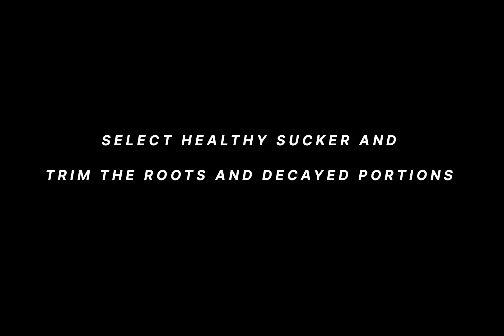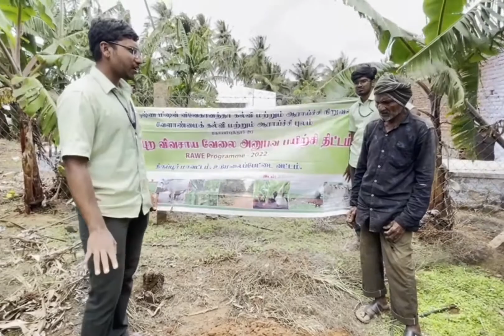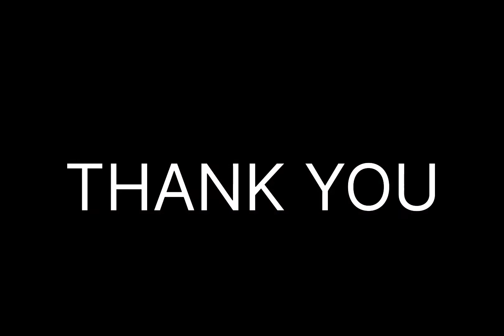Demonstration on Pairing and Pralinage in Banana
The technique of Pairing and Pralinage has been used to control Fusarium wilt and burrowing nematode (Radopholus similis ) of Banana.

Banana Sucker treatment (per plant)

Step 1 : Select sword sucker of 1.5 to 2.0 kg weight which are free from diseases and nematodes.
Step 2 : Trim the roots and decayed portion of the corm, cut the pseudostem leaving 20 cm from the corm and grade the sucker to size.
Step 3 : Pralinage is done with 40 g of Carbofuran 3G granules per sucker. (Dip the corm in slurry solution containing 4 parts clay plus garden soil 5 parts water and sprinkle Carbofuran to control nematode)
Step 4 : Kept the treatment suck 24 hour in shade place.
Step 5 : Transplant to main feild or backyard of th house.